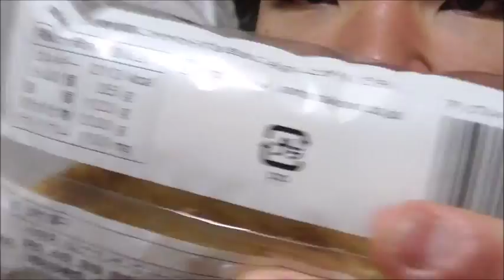FamilyMart 冷やして食べるアップルパイを食べてみた